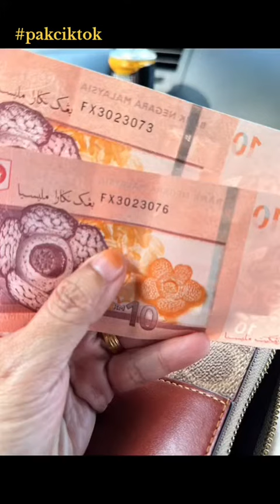adik ni tidak akan berlanja wang pemberian YDP Agong